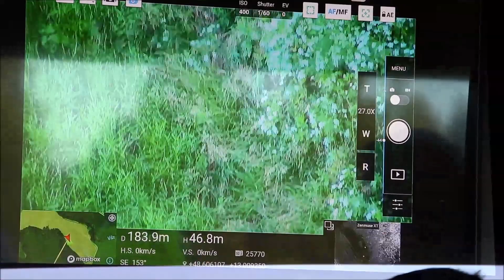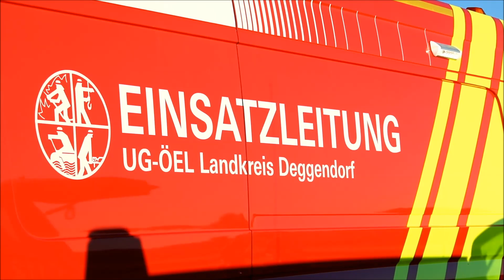Einsatzübung der Feuerwehr Galgweis Auenbrand mit vermissten Personen vom 02.07.2022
Am 2. Juli 2022 wurden insgesaammt zehn Feuerwehren zu einer Einsatzübung mit dem Szenario eines Auenbrand mit vermissten Personen alarmiert. Mit mehr als 100 Einsatzkräften wurde das Szenario abgearbeitet